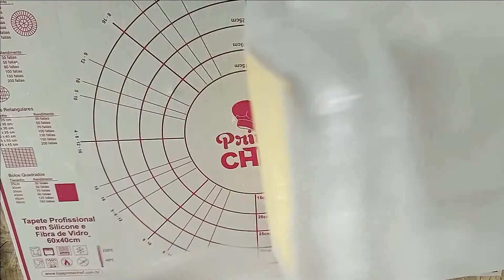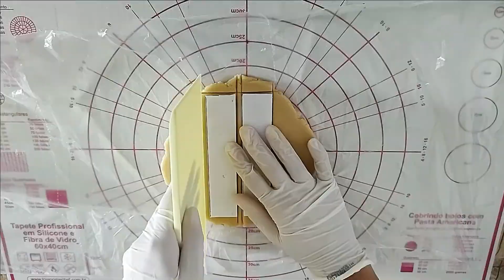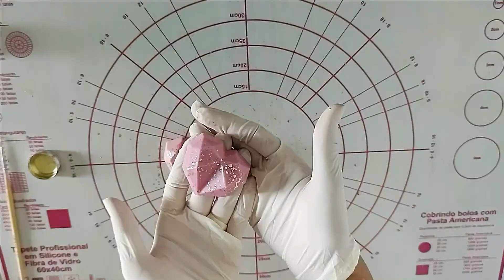CAIXA INTEIRA de BOLACHAS com ROSA TRUFADA e BOMBOM CORAÇÃO LAPIDADO (Lindo, Diferente e LUCRATIVO)